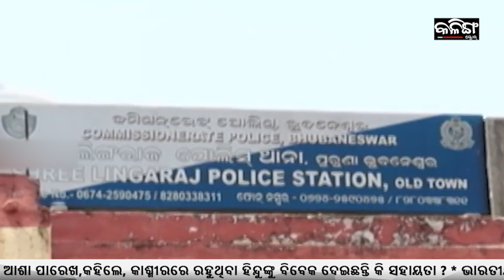TWO LAKH WOMEN TO GET SCOOTERS UNDER MISSION SHAKTI PROJECT !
ମିଶନ ଶକ୍ତି ତରଫରୁ ୨ ଲକ୍ଷ ମହିଳା ପାଇବେ ସ୍କୁଟର !